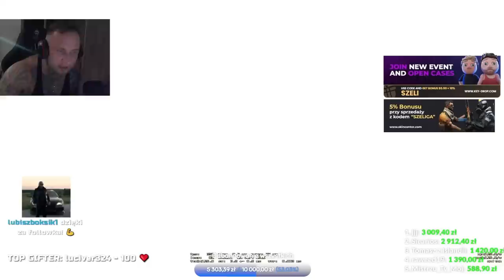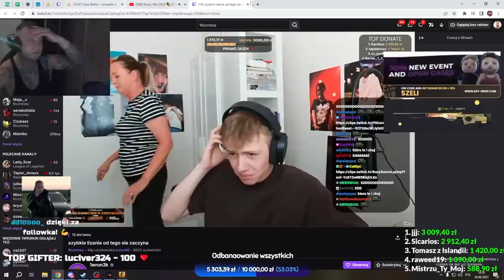MECZ Z SZELIGĄ W CS GO *Spina z Wronkiem*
KODEM BANDURA lub OTRZYMASZ 0,70$ NA START
ORAZ +10% DO DEPOZYTU!